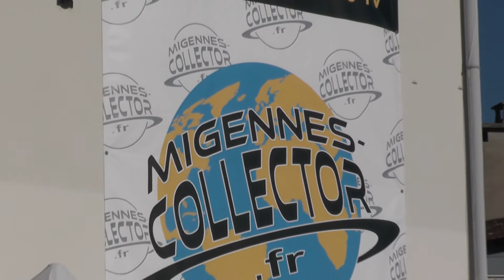Convention "Migennes Collector": 2019 - Cosplay, Science-Fi, mangas/animés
Bienvenue à la Migennes Collector 2019!
Merci à tout les bénévoles pour leur travail, ainsi qu'à tout les exposants et cosplayeurs de talent ;)
Merci à Xavier S. et Yves B. pour le partage de leurs rushs vidéos!

🙏  Cette vidéo est spécialement dédiée à nos amis Xavier du Star Trek French Club, et à Michel de GeekSF, deux piliers de nos associations, et deux amis, malheureusement parti trop tôt 🙏

/!\ Au cas où votre nom d'association/stand/ où un éventuel pseudo, n'hésitez pas à m'en faire part!

Sont présent à la convention:
Invités d'honneur: Colin CUNNINGHAM et Stanislav YANEVSKI
Les associations: